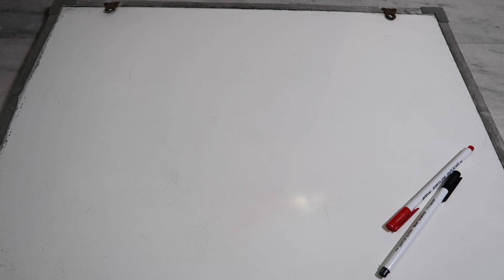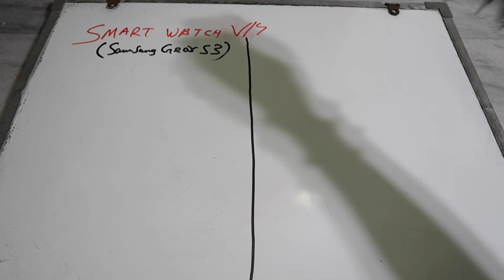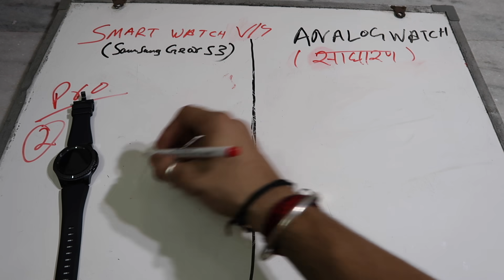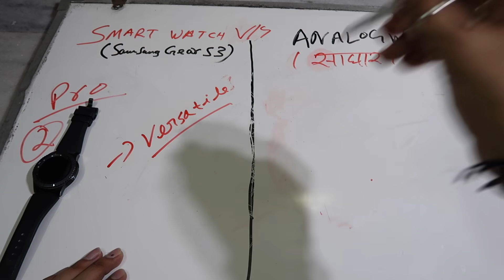SMARTWATCH VS ANALOG WATCH | WHICH ONE ?? | DELHIHITE RAMAN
gear I use :

canon camera
lens 10-18 mm
go pro
light set up

Tell me how you liked this video in the comments below!

Milte Hain Agle Vlog Mein!!